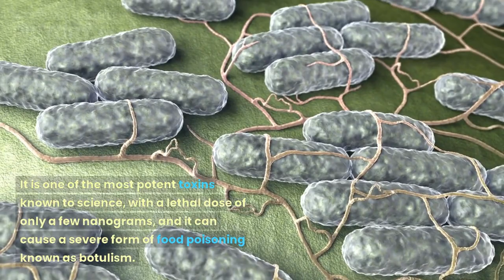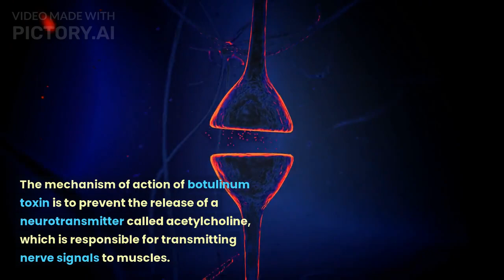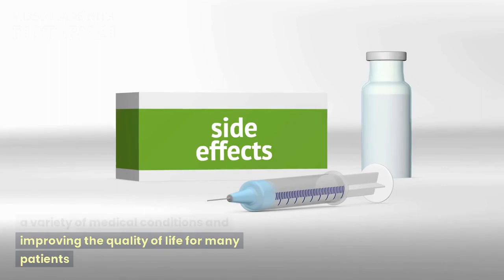Bioweapons: Botulinum toxin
In this video, we're going to take a look at the dangers of bioweapons and what makes botulinum toxin so deadly. We'll explore the basics of this toxin and how it's used in bioweapons, as well as the dangers it poses to humans.

If you're interested in the dangers of bioweapons, or want to learn more about botulinum toxin, then this video is for you! By the end of this video, you'll have a better understanding of the risks and dangers associated with this toxin, and what you can do to protect yourself from it.